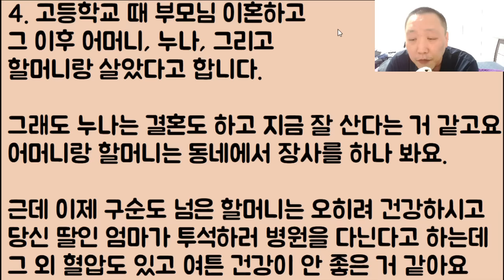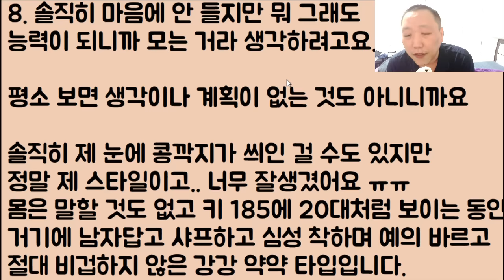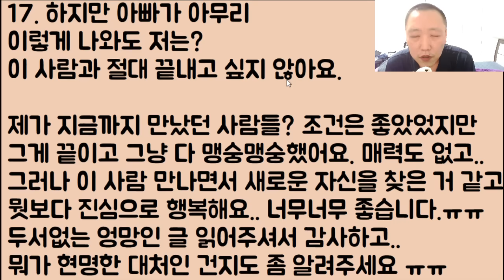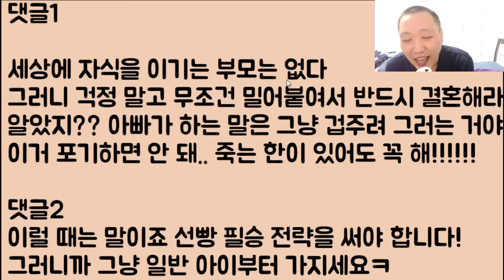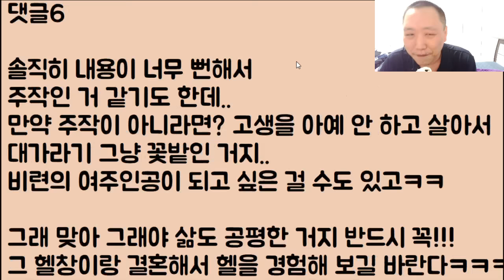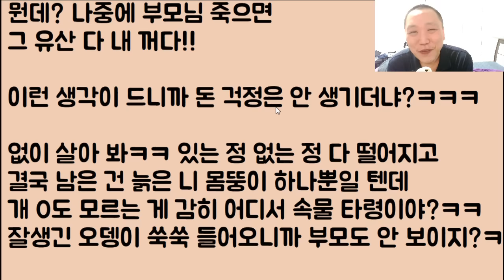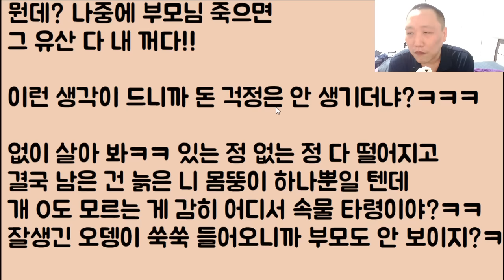[헬이다 헬ㅋㅋ 🤣🤣] 잘생긴 양아치 헬창 남친과 죽어도 무조건 결혼하겠다니 일단 재산 포기 각서부터 쓰고 그냥 나가서 죽으라는 아빠;